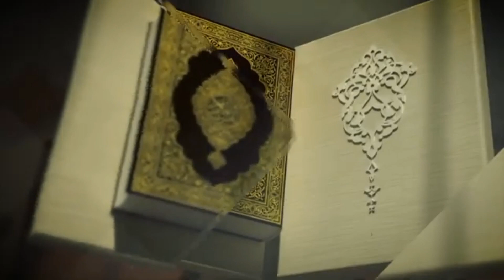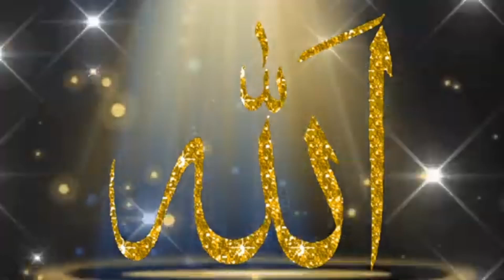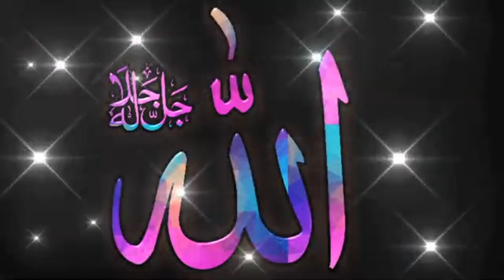🔴ختم_القرآن_الكريم